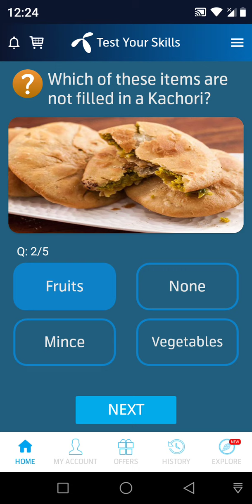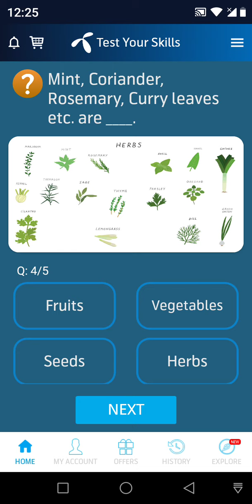21 October 2021 Questions and Answers | My Telenor Today Questions | Telenor Questions Today Quiz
telenor question
telenor questions
today question
today questions
today skills
today telenor

21 October 2021 my telenor
21 October 2021 telenor
21 October 2021 telenor quiz
21 October quiz
21 October telenor
21 October telenor quiz

answer question
my
my telenor
question answer
question answer app
question today

telenor
telenor 21 October
telenor answer
telenor answer today
telenor answers
telenor answers today
telenor app